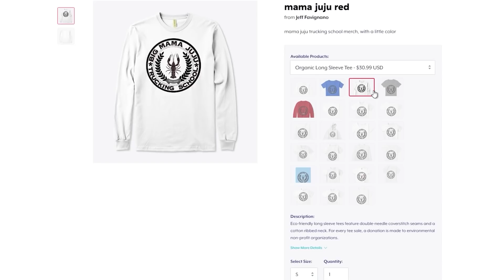Decided to Stay | MOTOVLOG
Decided to stay in Tampa, FL! Giving you an update on what is going on :)
Bike is a 18' Harley-Davidson Sportster 48 Special